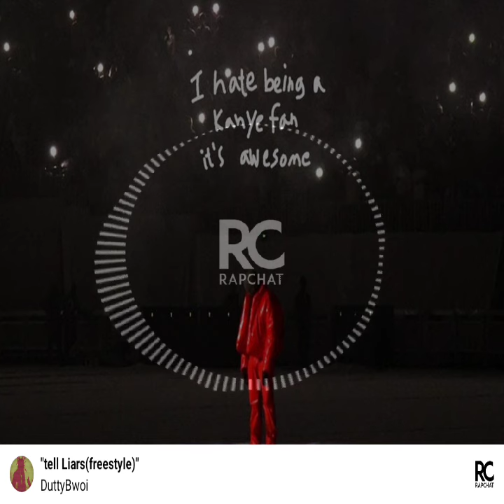dutty bwoi- tell LiArs(freestyle)